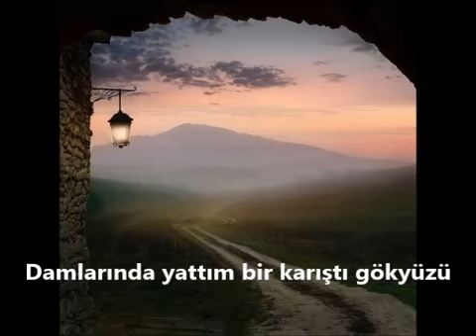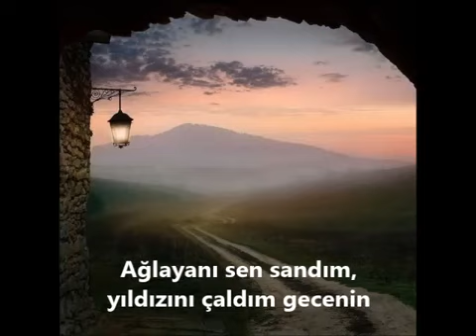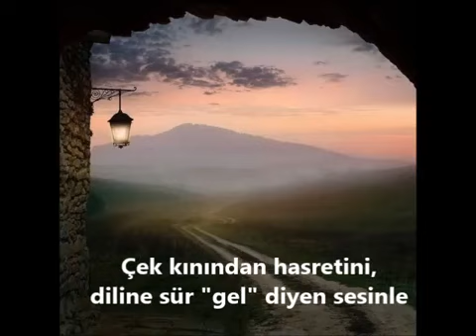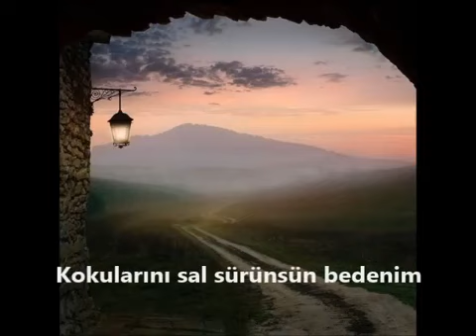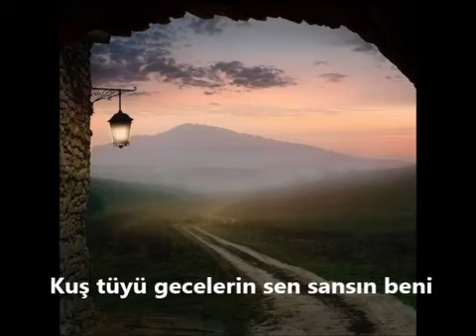Grup Özgürlük - Yol